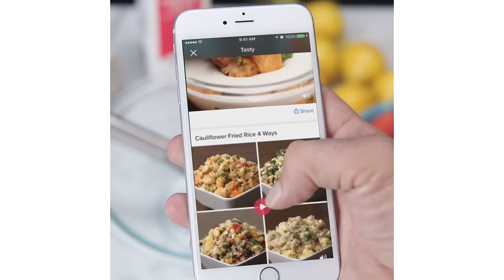Cozy Chicken & Dumplings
A classice take on an American comfort food staple.

COZY CHICKEN AND DUMPLINGS
Serves 6

INGREDIENTS
Soup
2 tablespoons oil
2 pounds chicken breasts
1 large onion, diced
4 carrots, sliced to ¼ in half rings
3 garlic cloves, minced
1 teaspoon salt
5 tablespoons unsalted butter
6 tablespoons all-purpose flour
6 cups chicken broth
½ cup heavy cream
½ teaspoons dried thyme
2 bay leaves
1 ½ frozen peas
4 tablespoons fresh minced parsley

Dumplings
2 cups all-purpose flour
1 tablespoon baking powder
½ teaspoon salt
1 ⅓ cups heavy cream

PREPARATION
In a 6-quart dutch oven, cook chicken over medium-high heat until brown on both sides. Once chicken pieces are browned, remove and set aside.
Add carrot and onion and cook until just tender, about 3 minutes.
Add garlic and stir for another minute.
Reduce heat to medium-low and add butter and flour, stirring constantly for 3 minutes to avoid lumps.
Add chicken and any accumulated juices back to dutch oven and stir to to coat in roux/vegetable mix. Add chicken broth, cream, thyme, and bay leaves and bring to a simmer. Once soup is at a simmer, add frozen peas and cover.
In a separate bowl, combine flour, baking powder, salt, pepper, and cream. Stir until mixture comes together into single mass of dough.
Using a large spoon or ice cream scoop, form dough into small round balls about 1 inch in diameter (this dough mixture should yield 14-16 dumplings).
Place dough balls into simmering soup (making sure they don’t touch), and cover. Let soup simmer for 15 minutes or until dumplings are cooked (they should pass the toothpick test).
Ladle into bowl, giving 1-2 dumplings per serving.

MUSIC
Slide o’ Hand